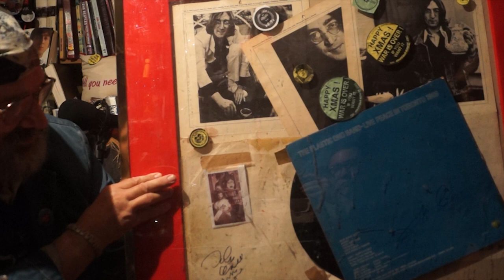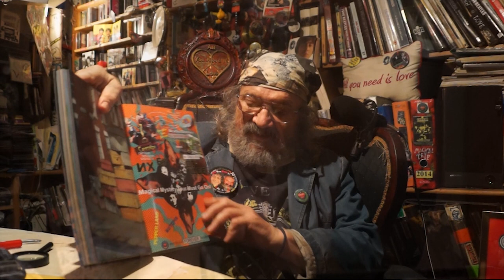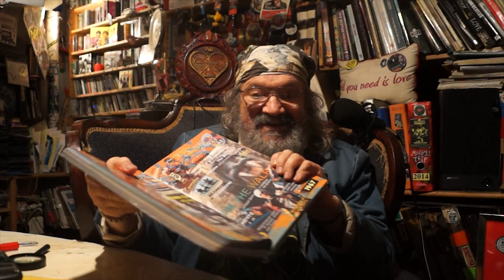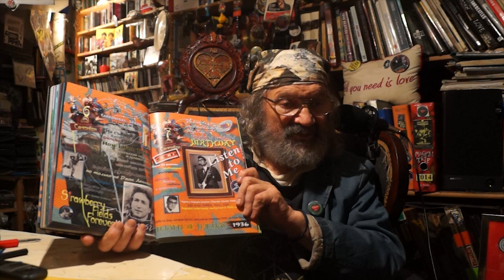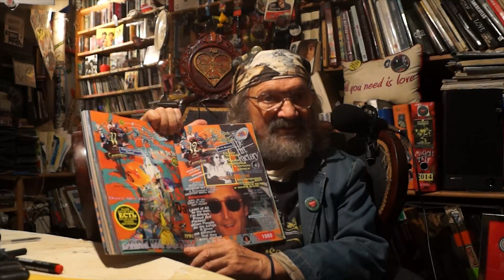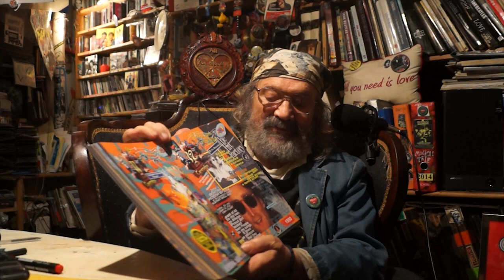Коля Васин: 365 праздников с Beatles #1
Новая рубрика является видеокалендарем, который поможет нам погрузиться в жизнь  Beatles. В сегодняшнем видео мы рассмотрим события первой половины сентября, Коля расскажет о своём автографе Джона Леннона, и альбомах Imagine и Magic Mystery Tour.

Теперь Вы можете приобрести легендарную книгу Рок на русских костях с автографом и пожеланием для Вас от Коли Васина. Оформите заказ по ссылке